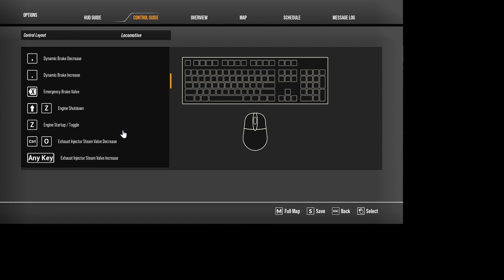Train Sim World ® bonus